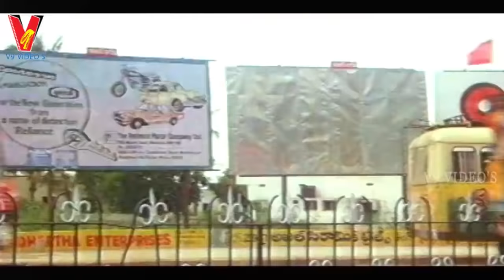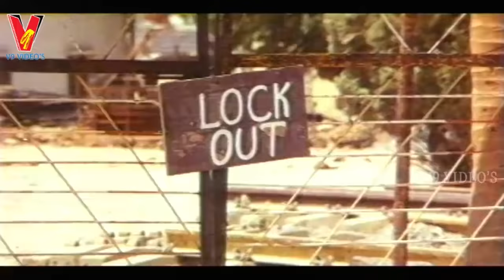RANDI KADALI RANDI VIDEO SONG | NIPPURAVA | BALAKRISHNA | KASTHURI | VIJAYASHANTI | V9 VIDEOS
Watch And Enjoy Telugu Super hit Songs of Nippurava
  Randi Kadali Randi Video Song from Nippurava Telugu Movie on v9 videos, featuring Balakrishna, Shobana, Vijayashanti.
   Music by A. R. Rahman, Bappi Lahiri, Raj-Koti. Nippurava movie is directed by A. Kodandarami Reddy and produced by M. V. Srinivas Prasad